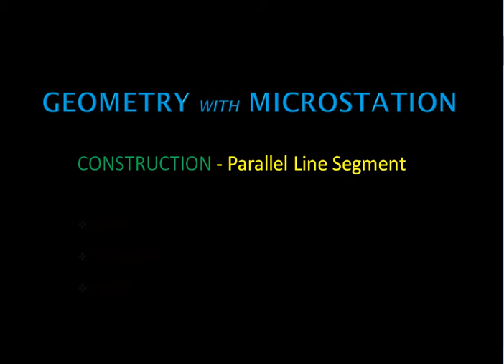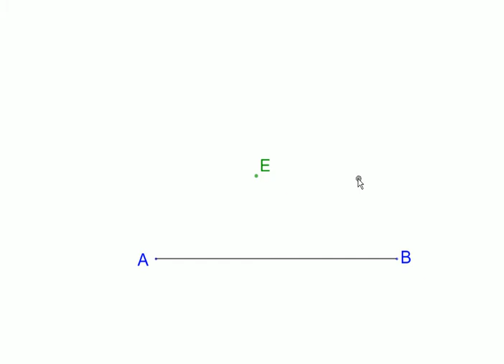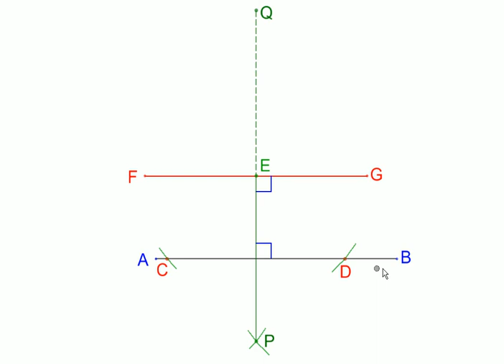Geometry with MicroStation Construction Parallel Line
Created with MicroStation , this clip shows the strategy used to draw a line parallel to a given line through a given point (or at a given distance). It is based on drawing two successive perpendiculars, construction of which is covered in separate clips accessible via clickable links [Please turn Annotations ON].